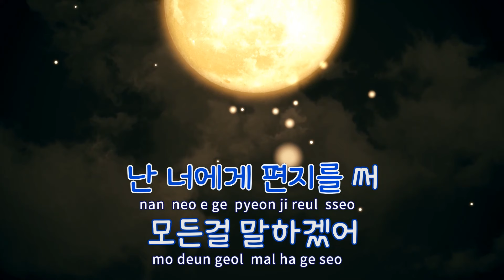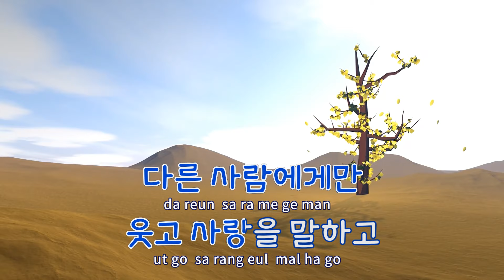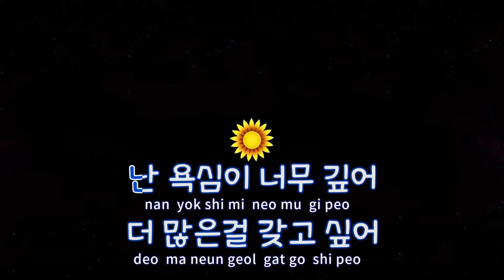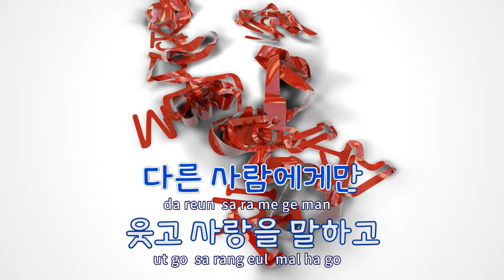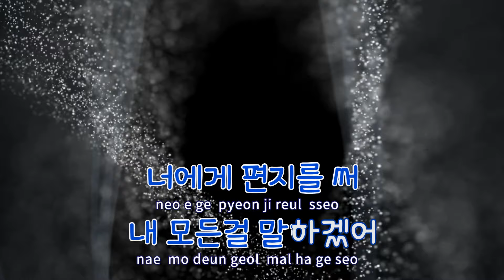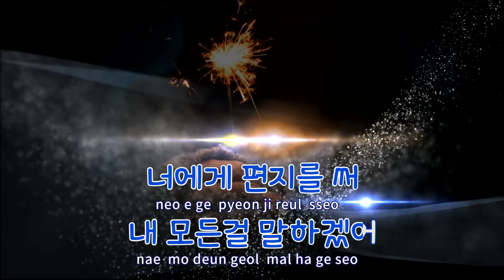[TJ노래방] 나를사랑하지않는그대에게 - 이소라 / TJ Karaoke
나를사랑하지않는그대에게  --  이소라